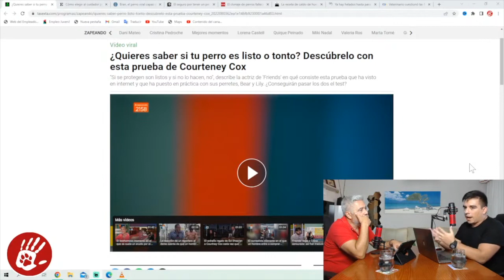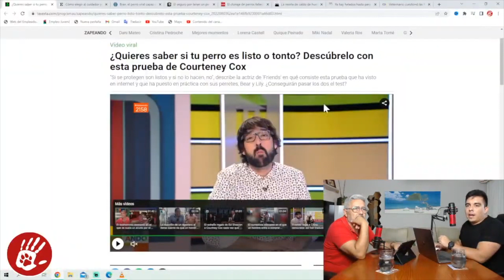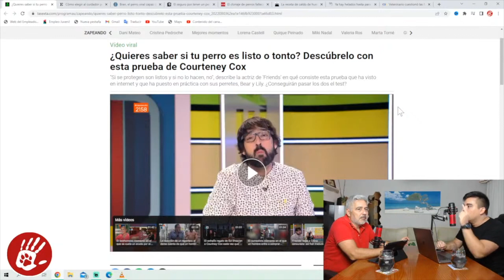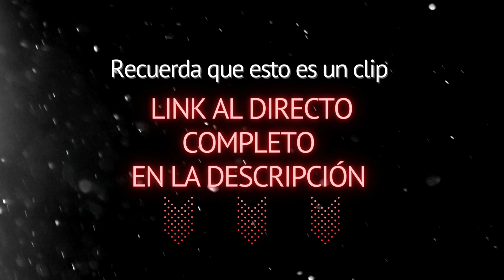¡EL TEST para SABER SI TU PERRO ES LISTO O TONTO según MÓNICA de F·R·I·E·N·D·S! 🤯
Courteney Cox, actriz muy conocida por dar vida a Monica Geller en la serie F·R·I·E·N·D·S, ha hecho muy viral 🚨 un test para saber si un perro es listo o tonto... ¿FUNCIONA? 🤔

Si necesitas ayuda para resolver los problemas de tu perro, tienes dos opciones:
Sesiones personalizadas por videoconferencia 📧